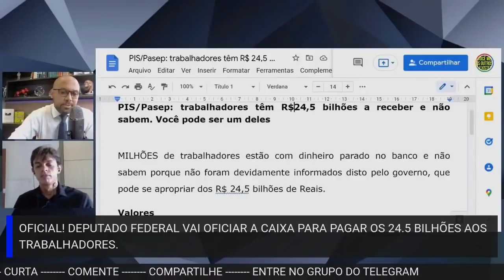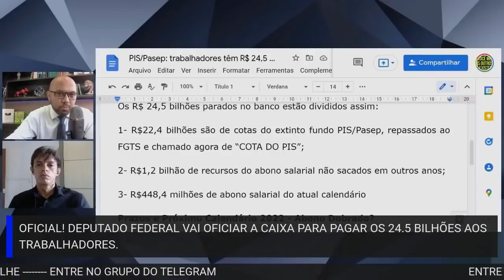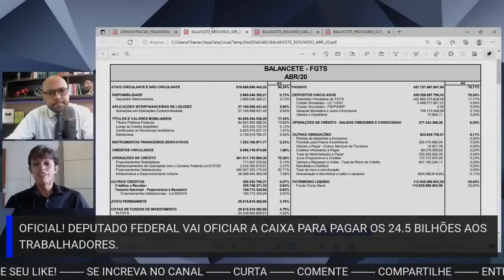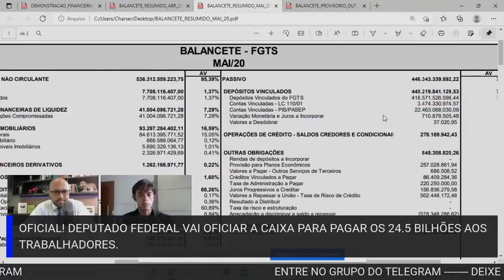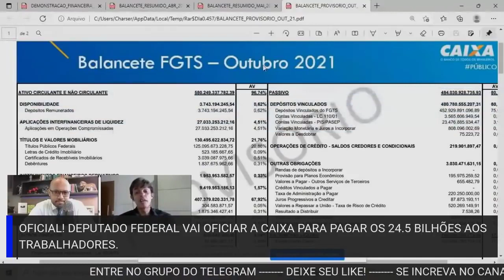Cotas esquecidas do PIS/Pasep acumulam mais de R$ 23,5 bilhões; veja se você tem direito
Republicado. Bilhões estão 'esquecidos' no PIS/Pasep; veja se você tem direito, a Caixa administrava apenas as cotas do PIS, ... assinada na iniciativa privada entre 1971 e 4 de outubro de 1988.
Como consultar PIS de anos anteriores?
Como consultar cotas do PIS pelo CPF?
Como consultar cotas de PIS?
Como fazer a consulta do meu PIS?
CAIXA LIBERA PIS/PASEP - FGTS DE 1971 a 1988
Grana disponível para quem trabalhou entre 1971 e 1988
VOCÊ TRABALHOU ENTRE 1971 E 1988? PASSO A PASSO
Como consultar o Fundo PIS/PASEP (1971 a 1988)?
Para sacar as Cotas PIS do FGTS é necessário comparecer a uma agência bancária da Caixa Econômica. Para fazer a consulta do saldo das Cotas PIS ...
que é o Fundo PIS/Pasep?
Como consultar o Fundo PIS...
Como sacar as Cotas PIS?
Como sacar as cotas Pasep?
Consultar PIS pelo CPF
Caixa Trabalhador
Consultar PIS/Pasep
Consultar PIS
Caixa PIS consulta
Quem trabalhou entre 1971 e 1988 pode ter dinheiro a sacar do Pis e ...
Para saber se tem direito aos rendimentos do PIS, o trabalhador pode consultar o site da Caixa, ligar ou ir até a uma agência.
Como Saber se Tenho Direito a Cotas do Fundo PIS Pasep | Banco Pan
Podem fazer o saque aquelas pessoas que trabalharam com carteira assinada na iniciativa privada entre 1971 e 4 de outubro de 1988
PIS/PASEP: Caixa liberou saques para quem trabalhou entre 1971 e 1988
Os trabalhadores que atuaram com carteira assinada em empresas privadas, ou em atividades no serviço público entre os anos de 1971 e 1988
Cotas antigas do PIS/Pasep podem ser sacadas por trabalhadores
... ainda podem ser sacados por quem trabalhou nas décadas entre 1971 e 1988. ... Caixa Trabalhador
Caixa libera saque do PIS/Pasep para quem trabalhou entre 1971 e 1988
A Caixa Econômica Federal está liberando saque do PIS/Pasep para os trabalhadores que atuaram entre 1971 e 1988 com carteira assinada.
Sacar cotas do PIS ou PASEP — Português (Brasil) - Governo Federal
Se você possuía contas individuais com valores no PIS-PASEP, elas serão transferidas para o FGTS. Em breve a Caixa Econômica Federal irá disponibilizar os ...
Aplicativo Caixa Trabalhador - Saldo PIS 1971 a 1988
Saiba como baixar o aplicativo Caixa Trabalhador, passo a passo. Últimos Dias.
Saldo PIS 1971 a 1988 - Como Ver O Saldo - Saiba Mais Sobre
Saiba Mais Sobre Como Ver O Saldo Do Pis Pela Internet. Veja Também O Que É PIS? Serviços: O Que É PIS?, Como Ver O Saldo Do PIS?, Saldo PIS.
O Que É PIS?
Como Ver O Saldo Do PIS?
Cadastrar Conta Poupança
Cadastro Internet Banking
Pesquisas relacionadas
Portal CAIXA
Consultar número do PIS
Quem tem direito ao PIS